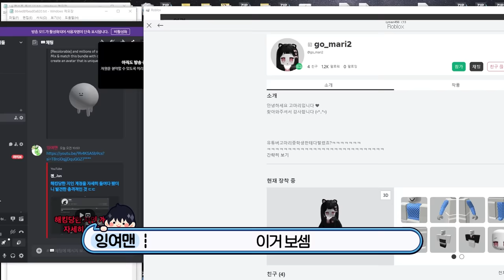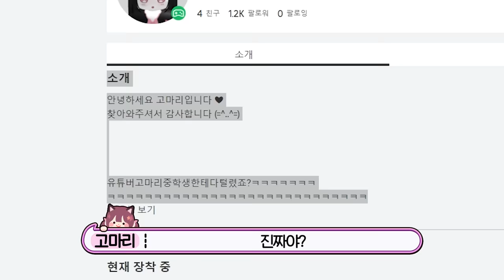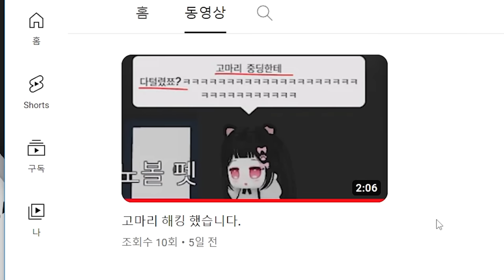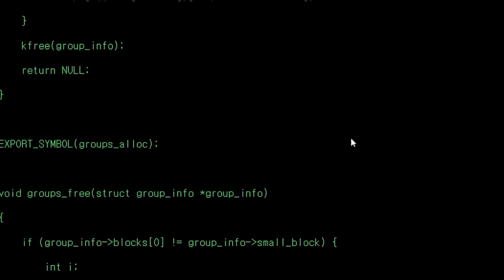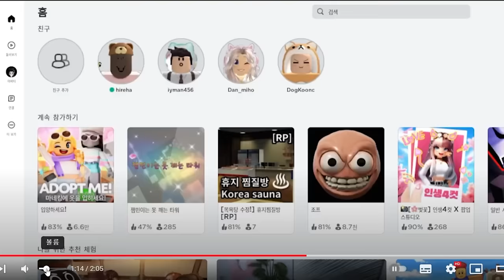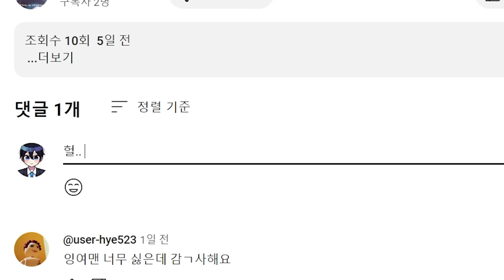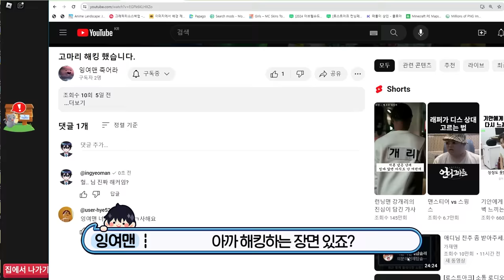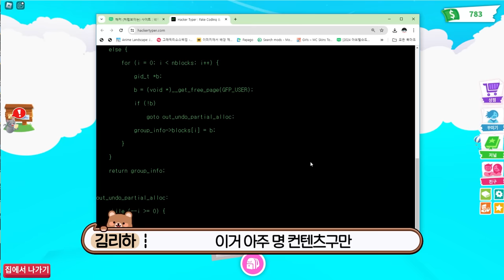*실제상황* 고마리 아이디를 해킹하는 영상을 올린 역대급 중딩유튜버;;